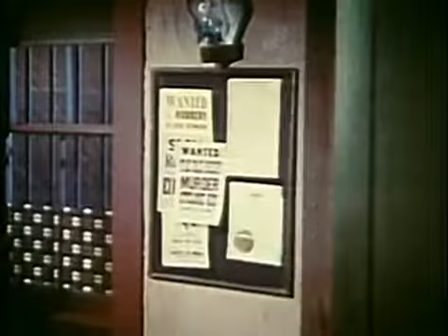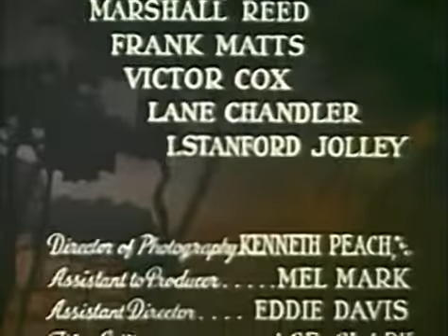The Cisco Kid - Pancho Held Hostage - Season 1 Episode 21 - 1951